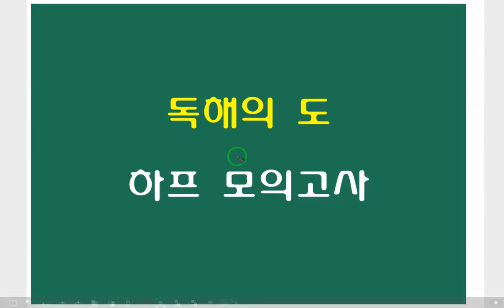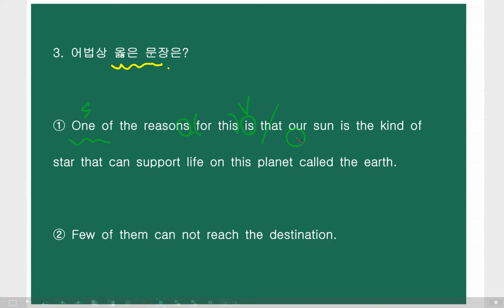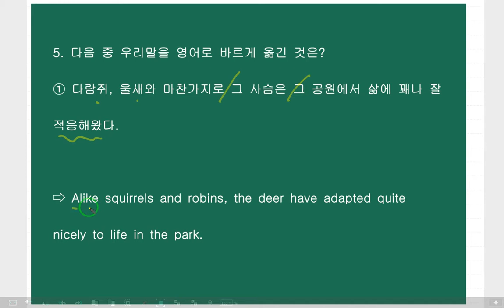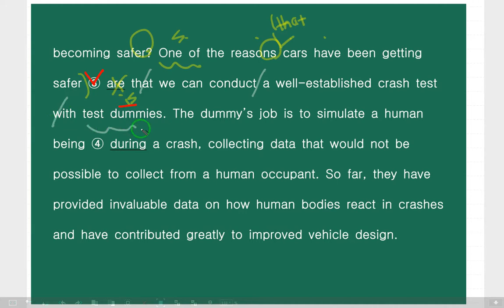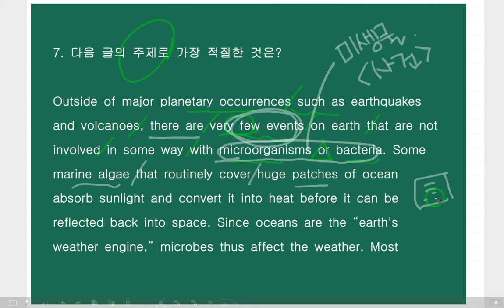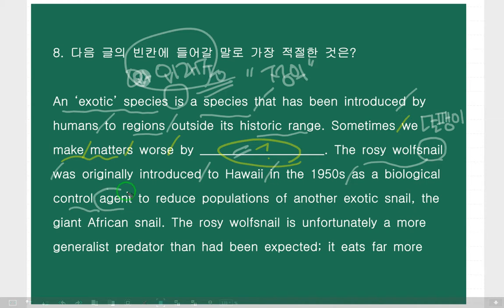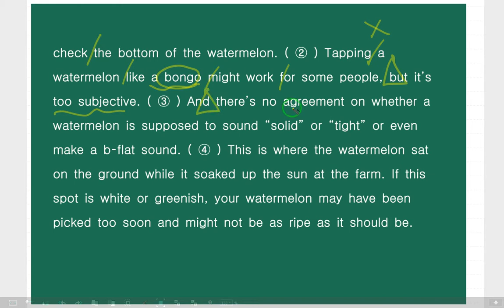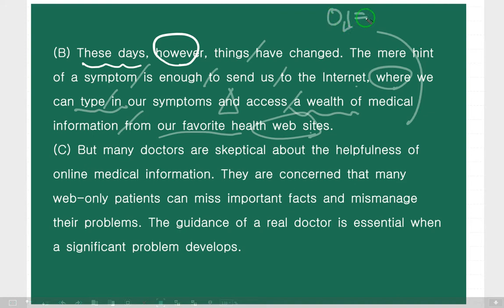공무원 경찰 하프 모의고사 12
공무원 영어시험
경찰 영어 시험 대비
하프 모의고사입니다.
매일 카톡으로 문제가 제공되고 해설은 유투브로 올라갑니다.
20회에 만원입니다.
문제는
어휘 2문제
문법 3문제
독해 5문제로
구성됩니다.
신청하실 분들은 카톡으로 연락 바랍니다.